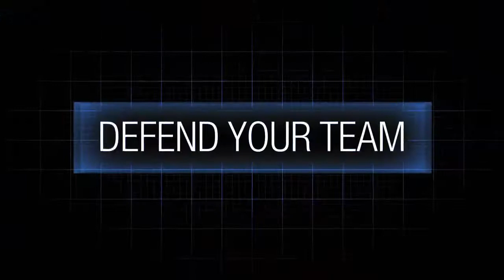Nexuiz Dynamic Mutators Trailer HD